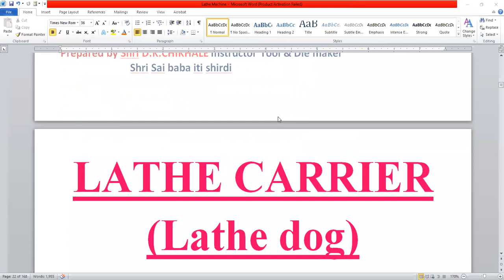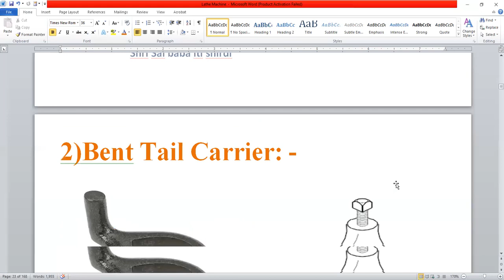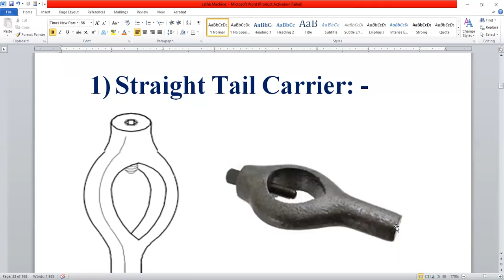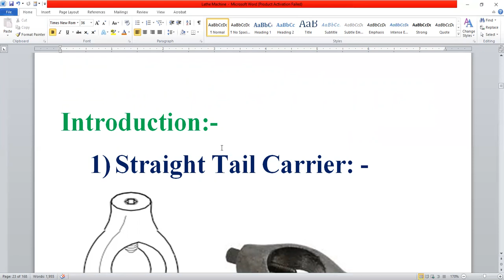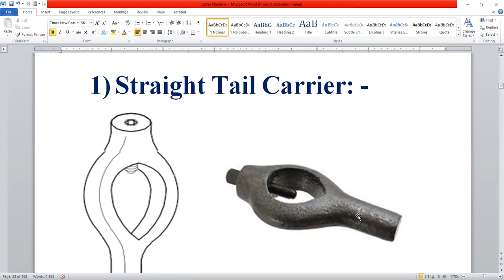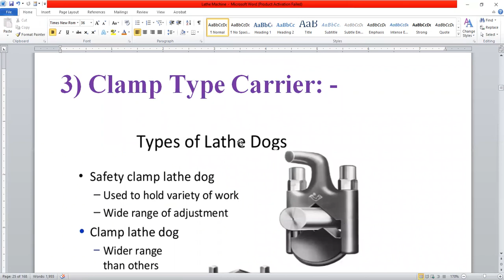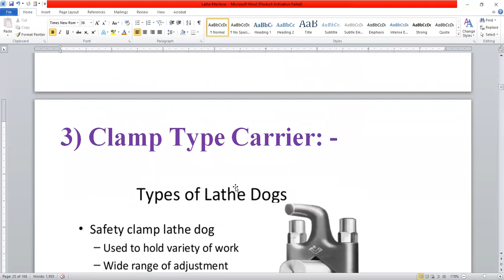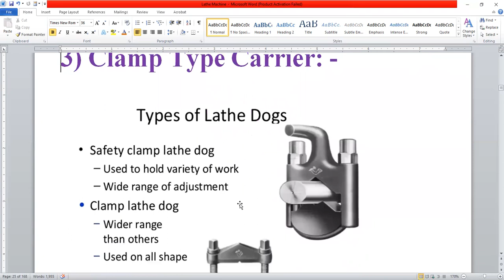Lathe Carriers /Lathe dog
Drilling Machine
Milling Machine
Lathe Machine
Grinding Machine
CNC Machine
Youtube india
Treading Video
India